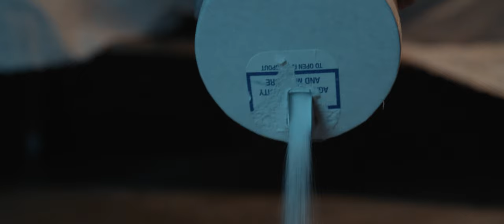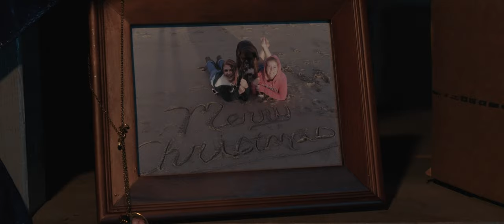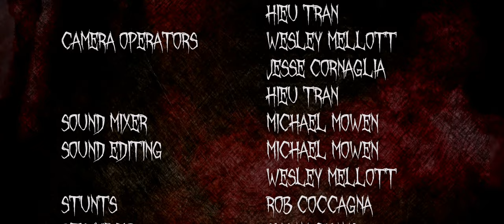Nefarious | Short Horror Film | Fear Crypt (2019)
Horror Film Synopsis: In order to bring her sister back to life, Aggie recruits the help of her friend Lilith to perform a human sacrifice.

Directed by Wesley Mellott
Produced by Brian Schwenk, Brittany Snyman, Chloe Carroll, and Wesley Mellott
Story by Brittany Snyman and Rick Hansberry
Screenplay by Rick Hansberry
Cinematography and Editing by Wesley Mellott
Special Effects & Make-up by Brittany Snyman
Visual Effects by Brian Schwenk

Starring
Marissa Kruep as Aggie
Katy Miller as Lilith
Chloe Carroll as Lucy/Demon

Assistant Director - Matthew K. Hacker
Assistant Camera - Brian Schwenk
Script Supervisor - Jes Meeley
Grip & Gaffers - Brian Schwenk & Hieu Tran
Camera Operators - Wesley Mellott, Jesse Cornaglia, and Hieu Tran
Sound Mixer - Michael Mowen
Sound Editing - Michael Mowen
Foley Artists - Wesley Mellott & Michael Mowen
Stunts - Rob Coccagna
BTS Video - Susan Chang, Jesse Cornaglia, and Rob Coccagna
Production Assistants - Alex Schwartz & Susan Chang

Special Thanks:
Jennifer Shea
Jessica Squadroni
Andrew Shea
Alex Snyman
Phillip G. Carroll Jr.
Sinatra!

Festivals:

Megga XP's Blood Bash
First Take Film Series
Philadelphia Independent Film Festival